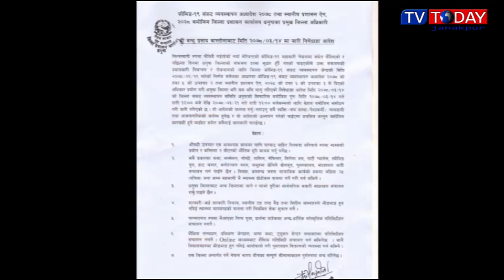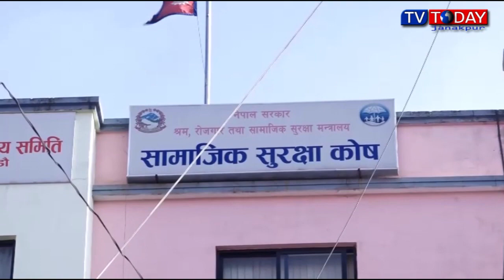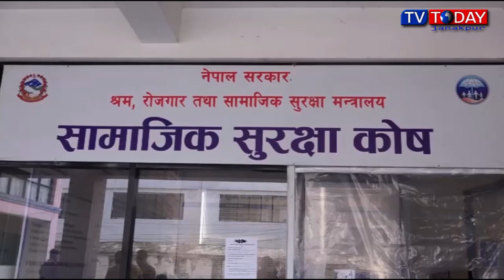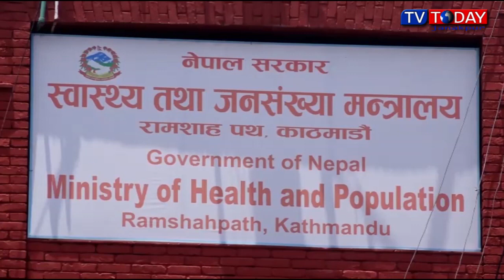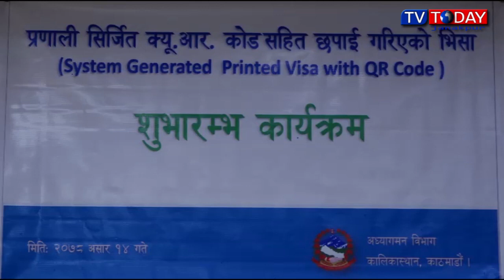Maithili News 28 June 2021